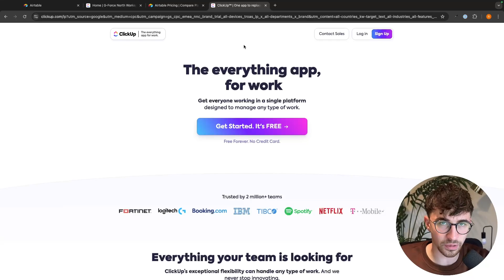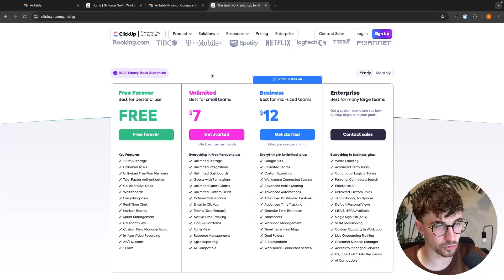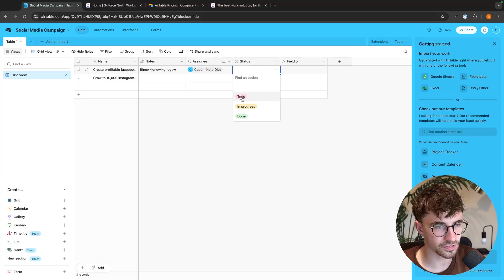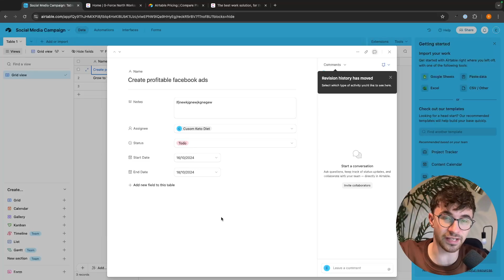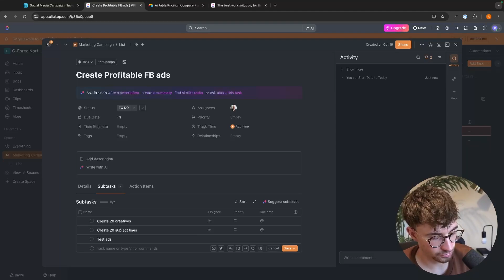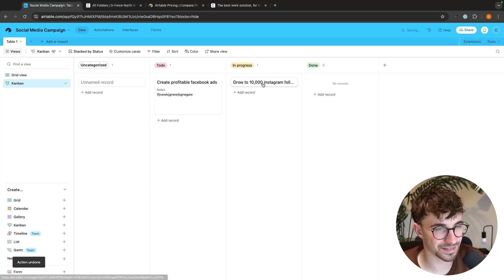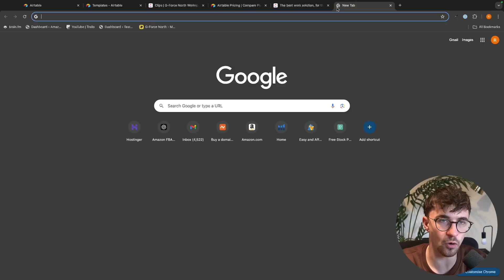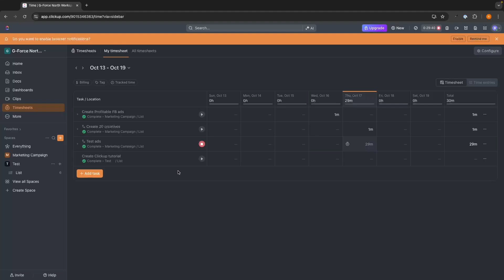ClickUp Vs Airtable (2024) | Which Project Management Software Is Better?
In this video, I dive into ClickUp vs Airtable in 2024, comparing two of the most popular project management tools to help you decide which one is better for your needs. I’ll break down the features, pricing, ease of use, and key strengths of both platforms to show you which software is the best fit for your team and projects. Whether you’re managing tasks, collaborating with a team, or tracking complex workflows, this in-depth review will help you make the right choice between ClickUp and Airtable.

🚀 Learn how to build your an Ecom or Expert Business in less than 30 days!